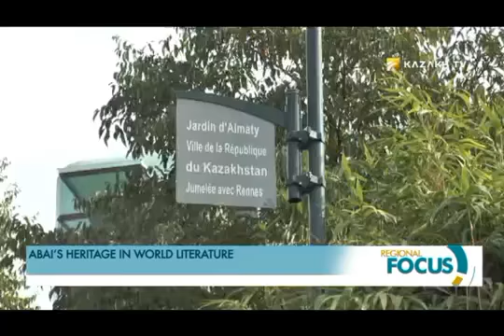Abai Kunanbayev is known worldwide